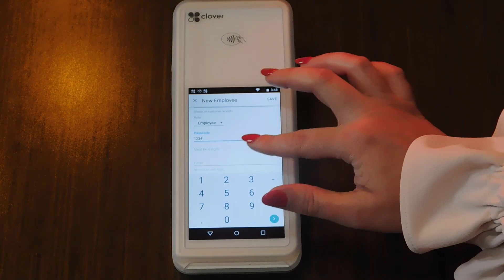⏯️ Clover POS Systems | Clover Flex: How to Add a New Employee | How Does Clover POS Work?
One of the biggest advantages of working with Clover devices is that it allows you to manage crucial aspects of your business, such as adding employees, and setting their permission levels from the palm of your hand.

Watch this video to learn how to add a new employee on the Clover Flex.